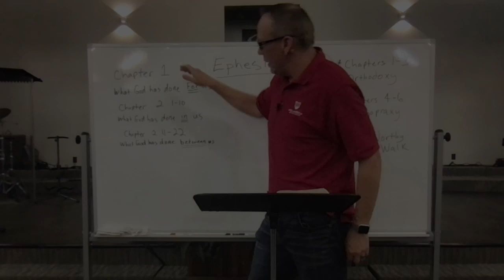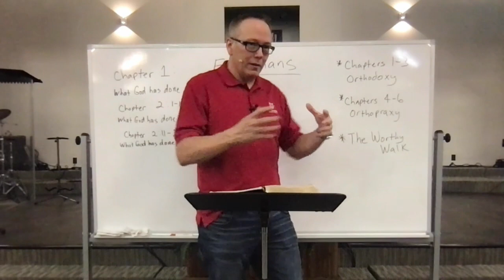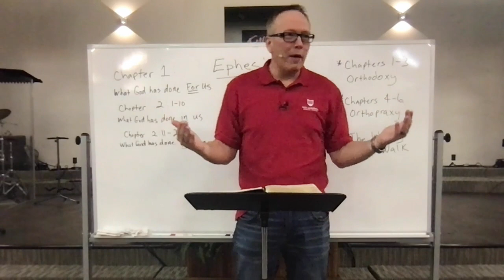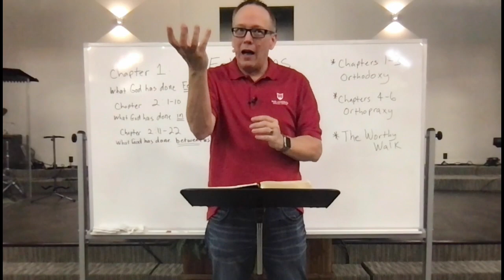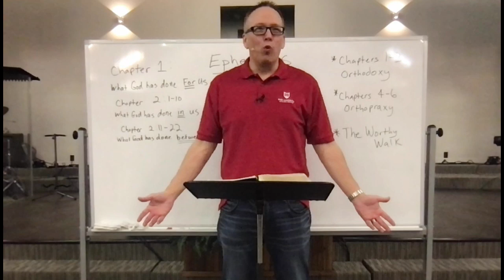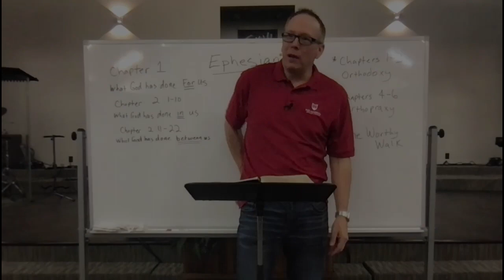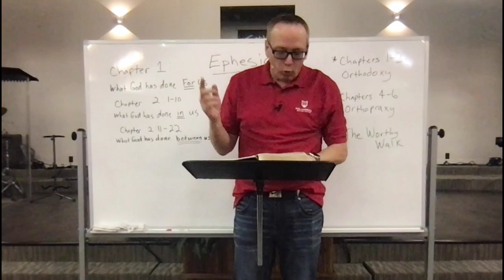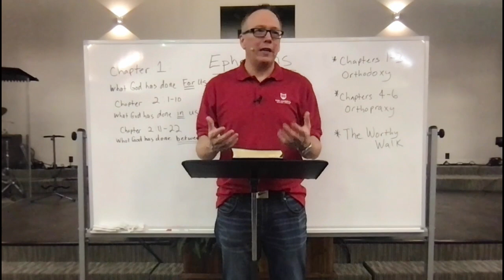6 Weeks in Ephesians: Chapter 2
Class 2 recorded  3-26-23